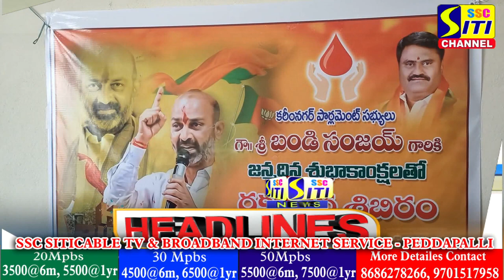SITINEWS HEADLINES || 11-07-2023